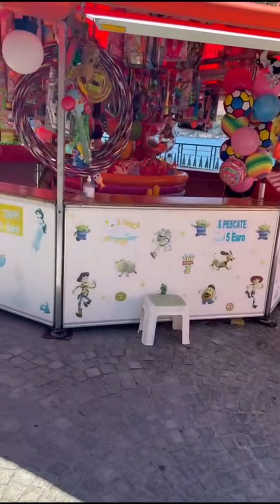Beautiful gardens and landscapes. Stunning villas and palaces dot the coast of Lake Como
The dreamy Como is grounded by the weight of history, from the magnificent villas which string out along the lake like a rope of pearls